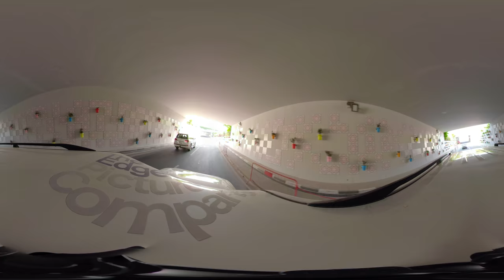360 Tour Film of Doha Qatar 2020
While we all together during the COVID-19 pandemic, we wanted to bring Doha to you. Take a quick journey with us as we view some of Doha's beautiful scenery in an unique 360 experience.

Locations:
- Corniche
- WestBay
- Al Bidda Park
- The Pearl
- JW Marriott Helipad